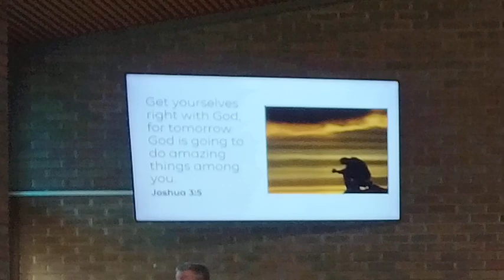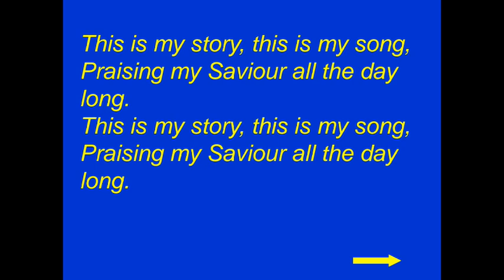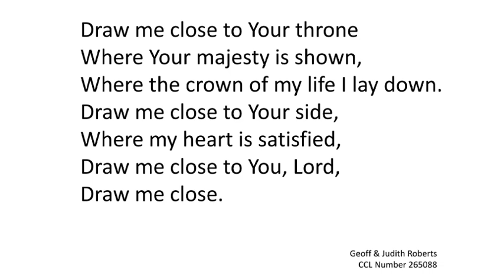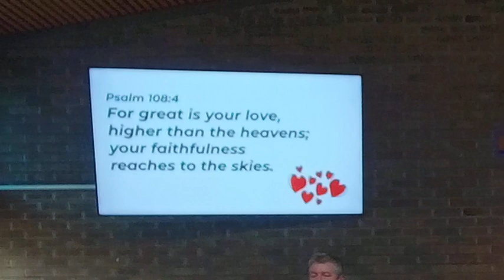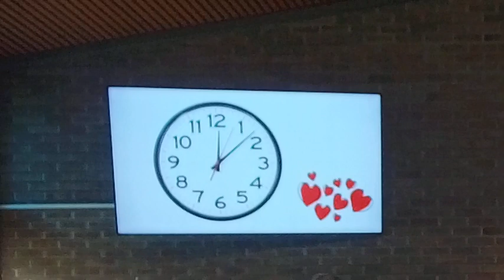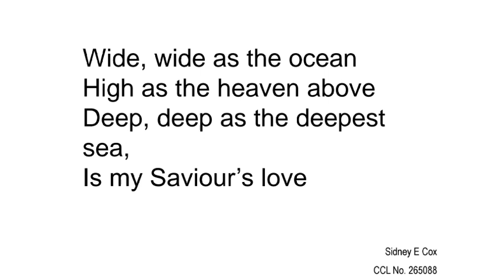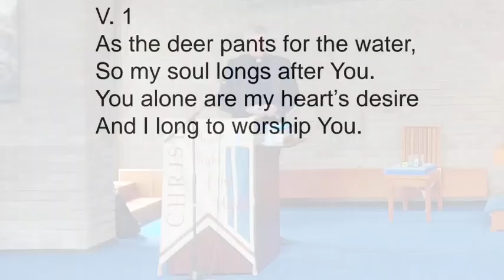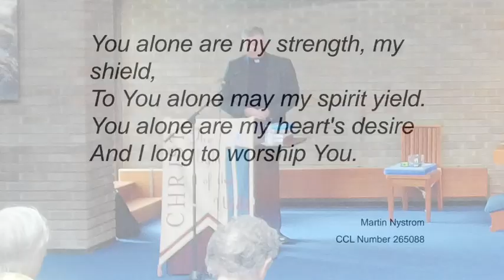Sunday 16 July 2023